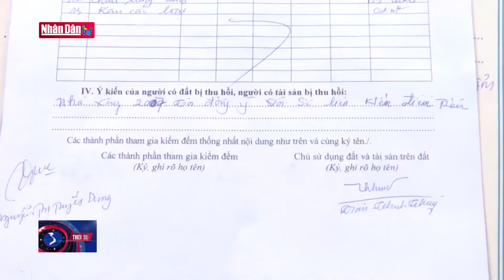Tiếp tục chi trả bồi thường dự án Cảng hàng không quốc tế Long Thành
Tiếp tục chi trả bồi thường dự án Cảng hàng không quốc tế Long Thành | Truyền Hình Nhân Dân
2. Dự Báo Thời Tiết Hôm Nay